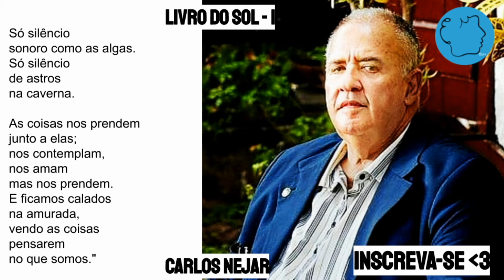Carlos Nejar - Poema Livro do Sol (TRECHO I) | Poesia Declamada | Poetas Brasileiros | CLIQUE =P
Poema de Carlos Neja "Livro do Sol" (Trecho I) recitado.

Poema:  Livro do Sol (Trecho I)
Autor: Carlos Nejar
Voz: Jéssica Iancoski / @euiancoski

"As coisas existem além delas.
Não padecem, nem sofrem,
mas existem
e projetam a sombra nas janelas.

Penetrar a substância que as anima
como a noite as embala no seu ventre,
como a noite as concentra e precipita,
não tem asas nem plumas.

Só silêncio
sonoro como as algas.
Só silêncio
de astros
na caverna.

As coisas nos prendem
junto a elas;
nos contemplam,
nos amam
mas nos prendem.
E ficamos calados
na amurada,
vendo as coisas
pensarem
no que somos."

NEJAR, Carlos. Livro do sol. In: CONGÍLIO, Mariazinha (Seleção e coordenação). Antologia de poetas brasileiros. 1. ed. Lisboa, PT: Universitária, 2000. p. 53-55.